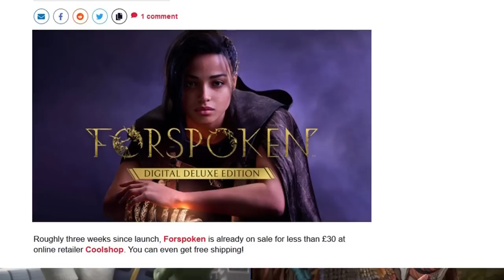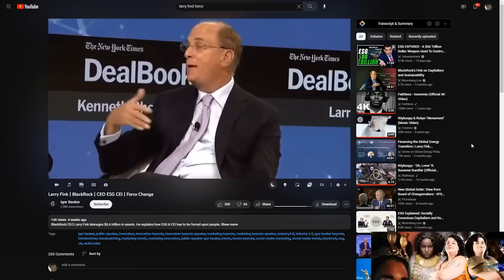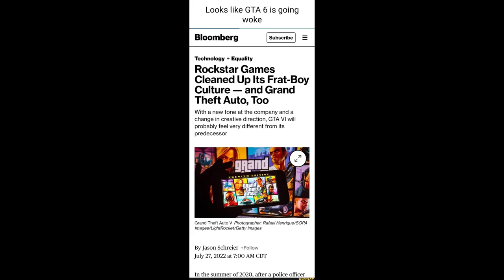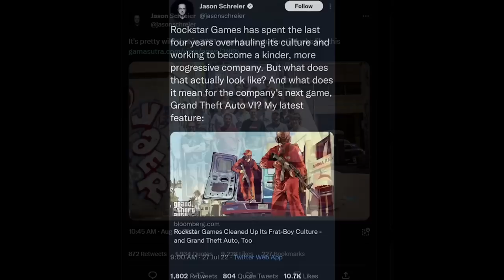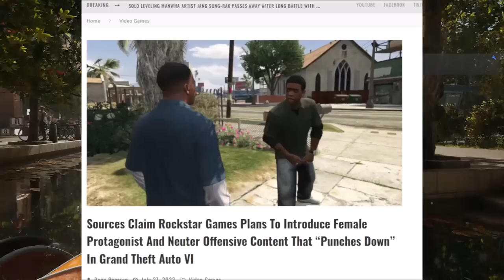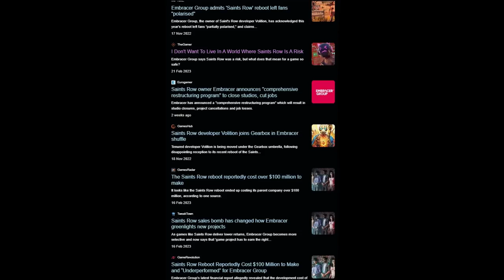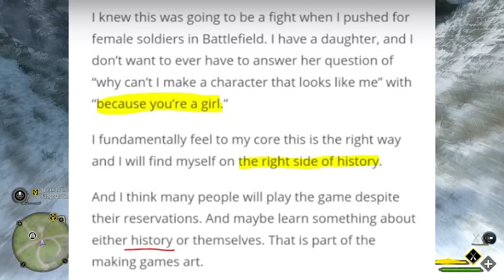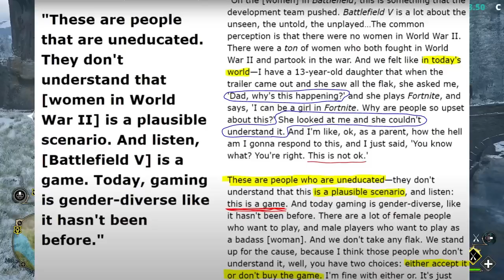GTA6 Don't Make Women Ugly - ESG Outrage in Gaming